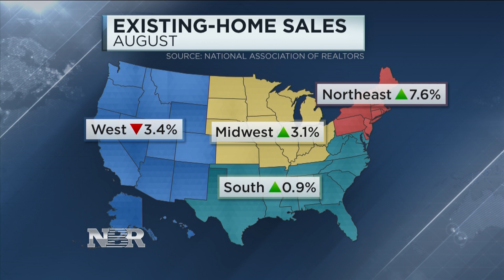State of the Real Estate Sector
The recent National Association of Realtors report on existing home sales showed the strongest sales to be in the Northeast region while the West region actually saw a decline. Two realtors representing those respective regions joins us on the show: Buddy West, President of Emory Hill Residential and Founder of Military Residential Specialist in Wilmington, Delaware and Courtney Hall, realtor from Keller Williams in Burbank, California.